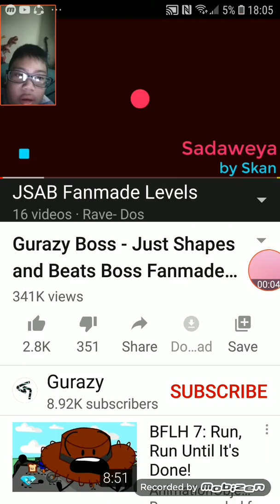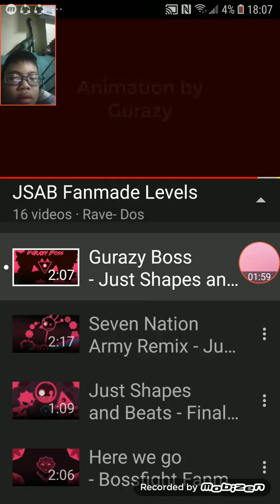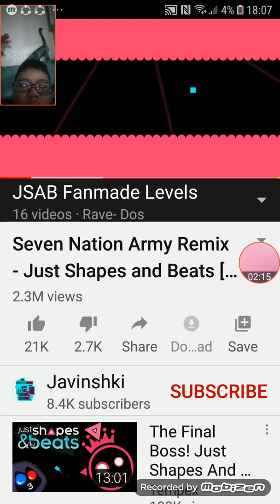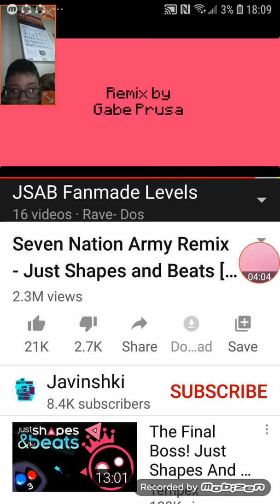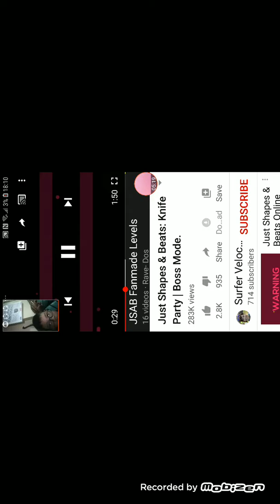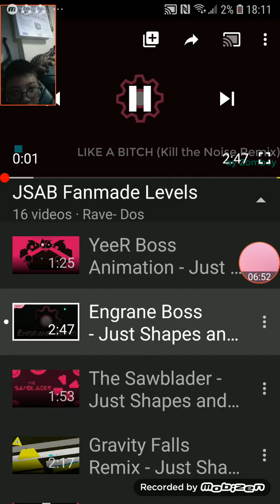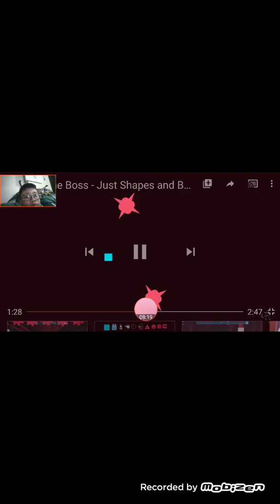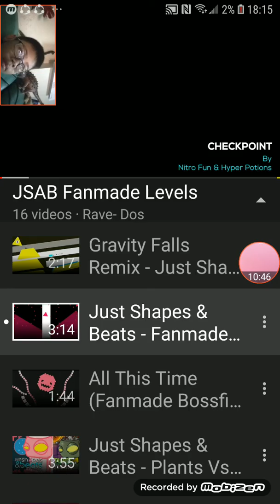Fanmade JSAB Boss Levels 2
Levels
Gurazy Triangle - Gurazy
Seven Nation - Johnski
Animated Bosses - TheMonsterYeeR
Knife Party - Sniper Velocity
Engrane - Gurazy
Gravity Falls - Gurazy